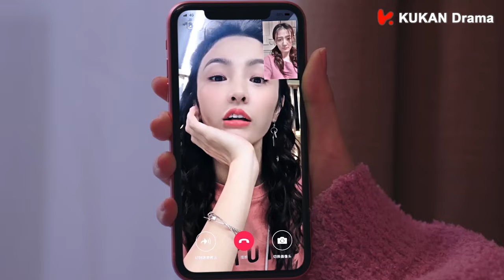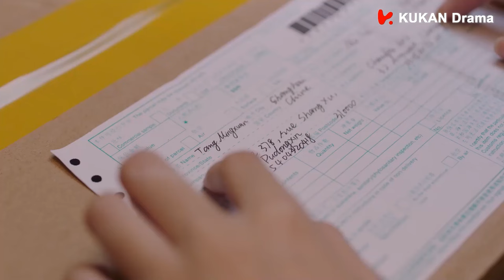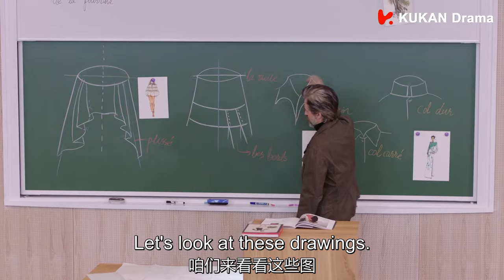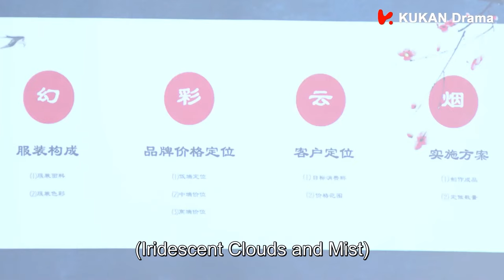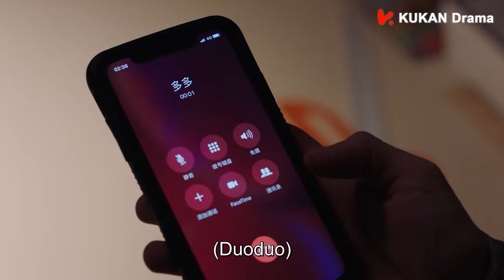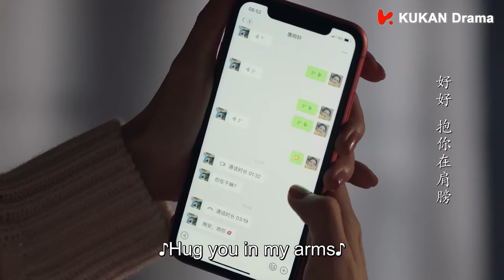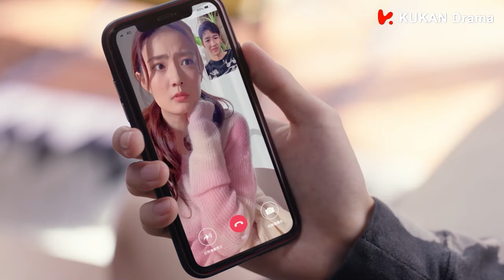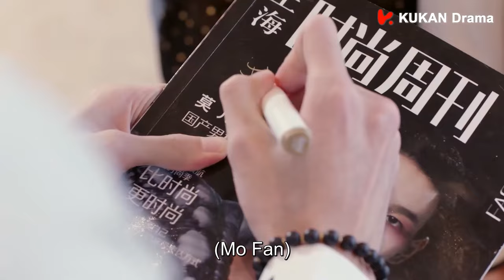【Full Movie】灰姑娘輕鬆解決客人的難題，竟獲得大人物的讚賞，從此走上人生巔峰！🌞